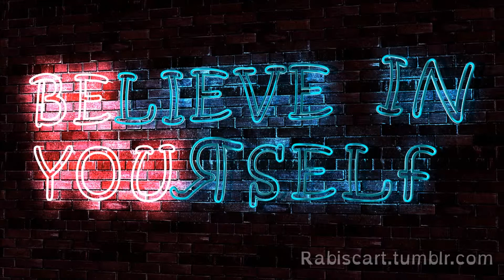3ds Max - Animação Neon